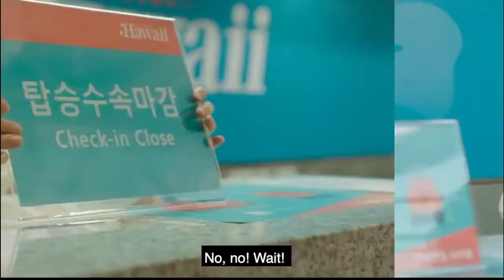korean movie 2020 trailer